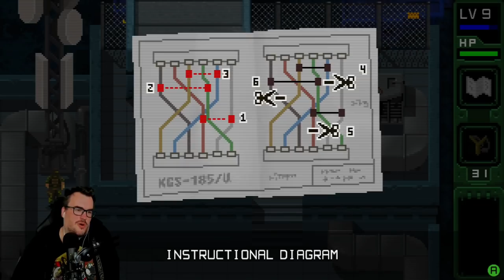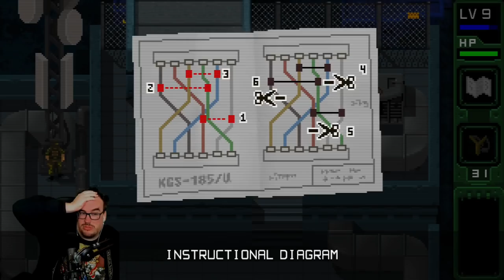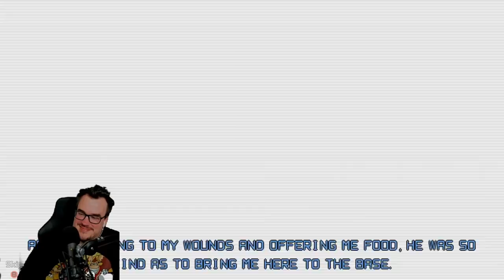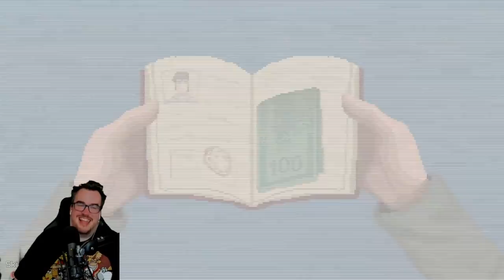The Grand Finale?! - Barb Plays UnMetal FINALE